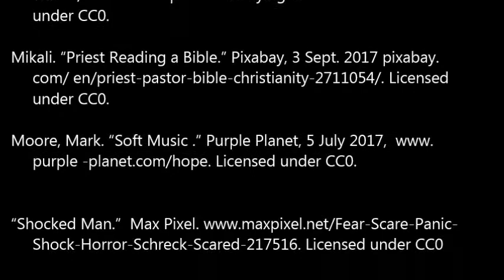Zachary Moore- The Cross and the Switchblade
This book is about a pastor who find himself on the streets of New York.